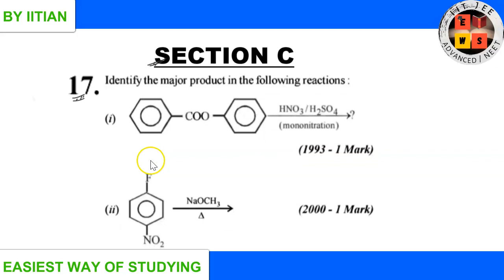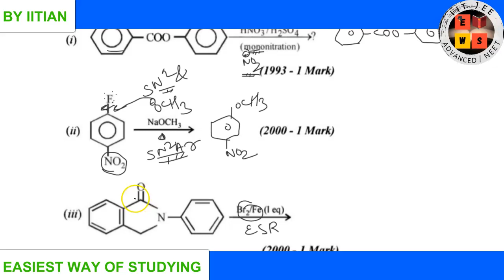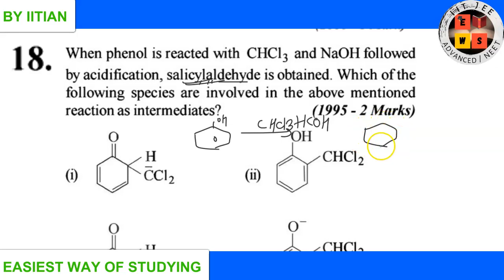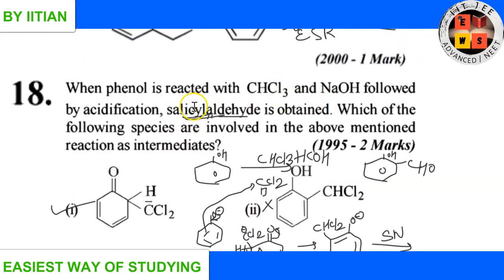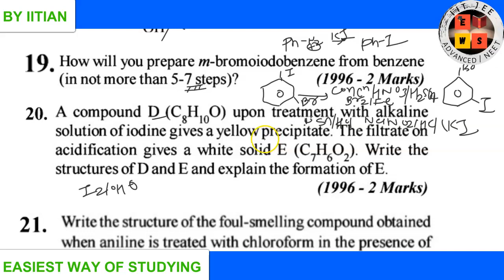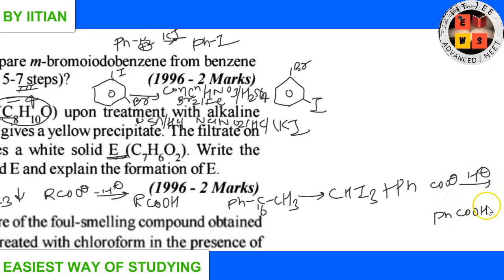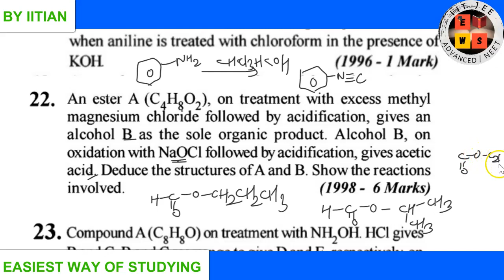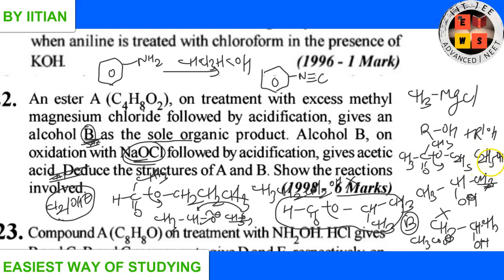Previous 42 year iitjee solution | PHENOL ANILINE & AROMATIC COMPOUND | lecture10 | EWS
In this lecture , previous 42 year iitjee solution discussion of phenol aniline & aromatic compound.
In this lecture, discussion start from question no 17 of Section C & in section C upto question no 22 will be discussed.
in the next lecture , from question no 23 of section C discussion will start.

jee
iit jee
jee exam
jee main paper
jee 2020